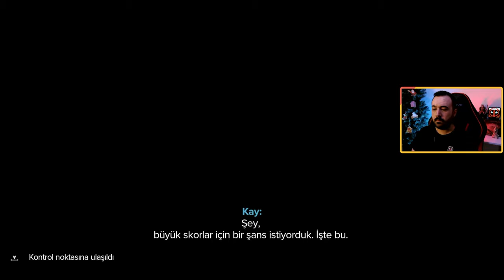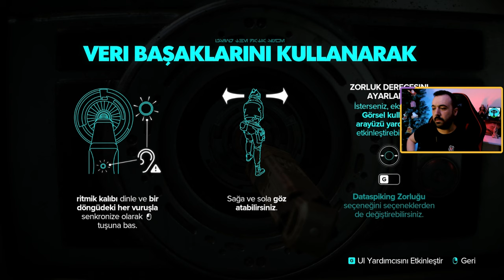CANTO BIGHT'IN KÜÇÜK HIRSIZI KAY! | STAR WARS OUTLAWS TÜRKÇE ALTYAZILI BÖLÜM 1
Ubisoft'un yeni açık dünya aksiyon oyunu STAR WARS OUTLAWS karşınızda. Oyun Ubisoft Connect üzerinden oynanmaktadır. Oyunun ilk  videosuna hoş geldiniz diyor ve iyi seyirler diliyoruz.

Oyunun hikayesi The Empire Strikes Back ve Return of the Jedi filmleri arasında geçmektedir. Bu geçen zaman yaklaşık 1 yıldır ve kelle avcılarının yoğun olduğu bir zamandır.